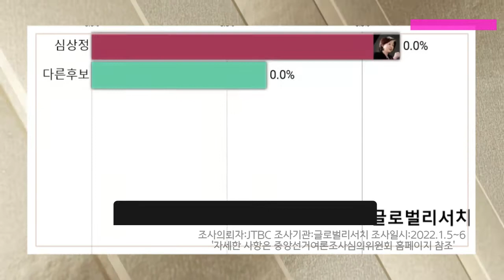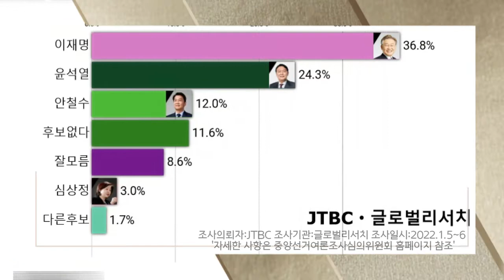궁금하다❤【30】 그래프뷰 #18, 대선여론조사 ⛔윤석열 이재명 안철수 심상정 김동연 💛채널+1[구독]=더좋은 영상!